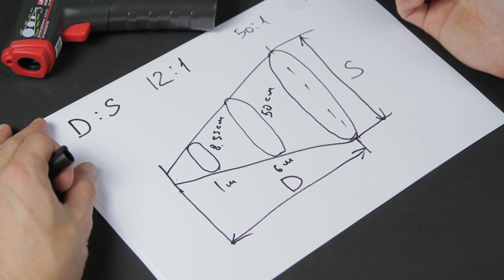Що таке оптична роздільна здатність пірометра?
Розповідаємо про оптичну роздільну здатність пірометрів.
Маєте запитання чи нову ідею для нашого відео? Можемо втілити! Пишіть в коментарях та слідкуйте за оновленнями.